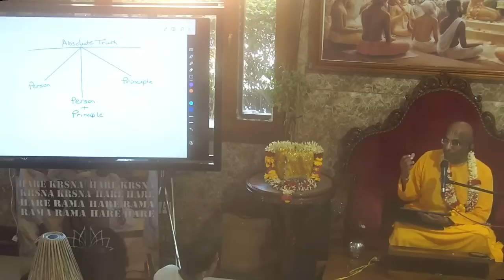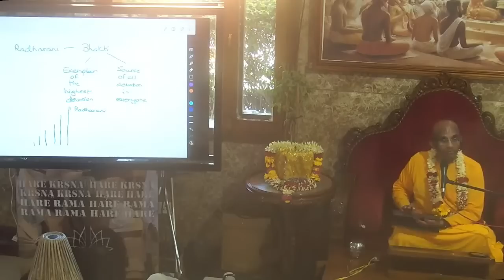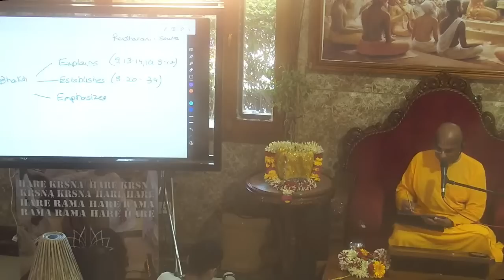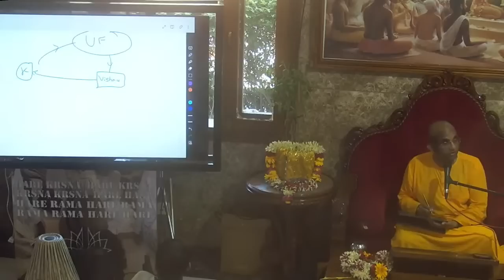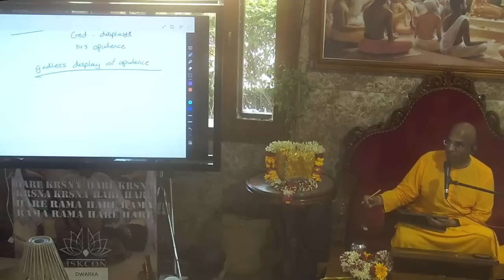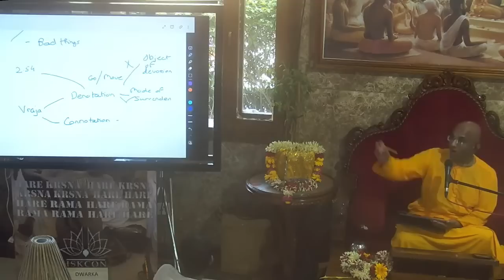Radharani's glories in Bhagavad-Gita